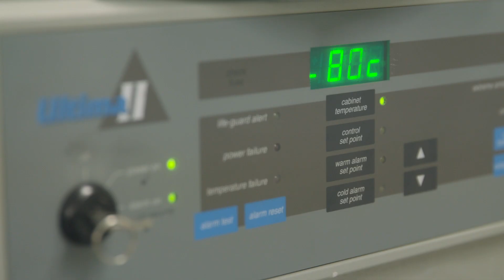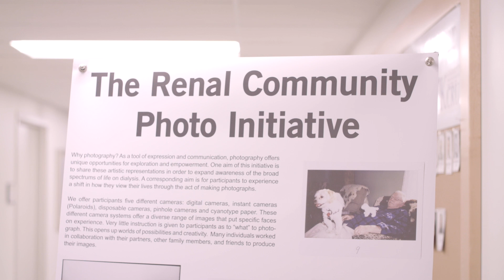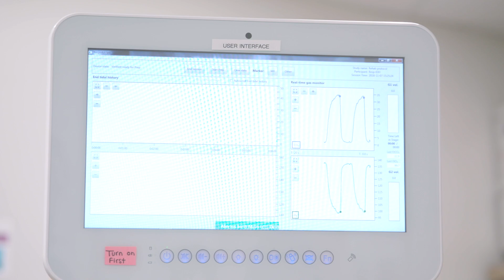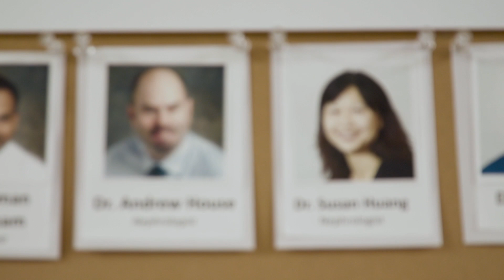Lilibeth Caberto Kidney Clinical Research Unit (KCRU) at London Health Sciences Centre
Lilibeth Caberto Kidney Clinical Research Unit (KCRU) at London Health Sciences Centre fosters research conducted by an integrated group of over 30 clinicians, epidemiologists, biostatisticians, research staff and trainees, including post-doctoral fellows and graduate, medical and undergraduate students. KCRU hosts a collection of the highest quality researchers from across Canada and around the world, many of whom are enrolled in MsC/PhD programs within Western University. Cross cutting research into the fields of Critical Care, Cardiology, Hepatology and Neuroscience is a major theme, and facilitated by cross appointments into other multiple faculties at Western University.